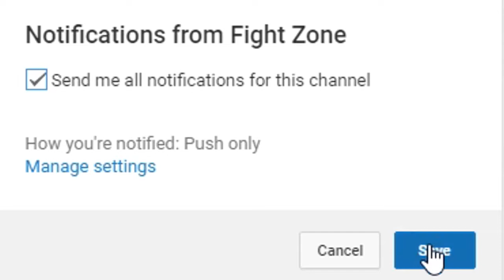ALL NEW Conor McGregor's Most Inspirational Moments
This video includes:
conor mcgregor inspiration interview
conor mcgregor inspirational video
conor mcgregor inspirational quotes
conor mcgregor inspirational moments
conor mcgregor inspirational film
conor mcgregor inspiration workout
inspirational mma stories
inspirational ufc video
inspirational ufc fights
ufc inspirational music